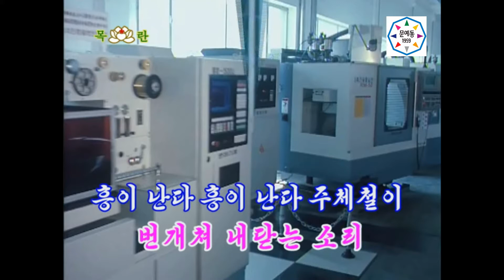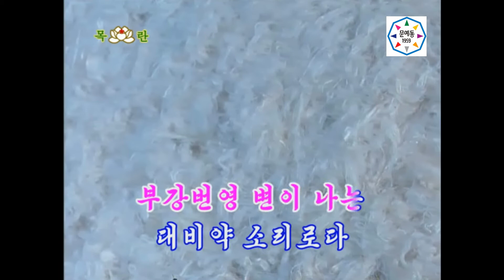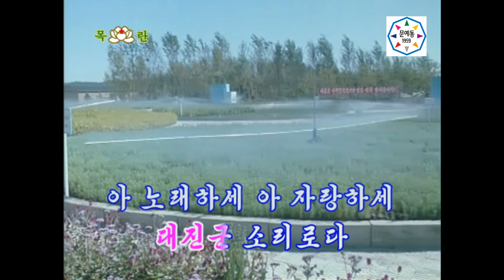【♪カラオケ】변이 나는 내 나라